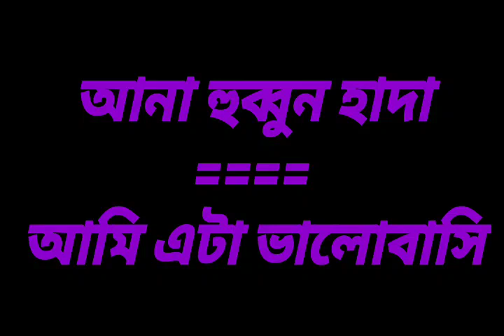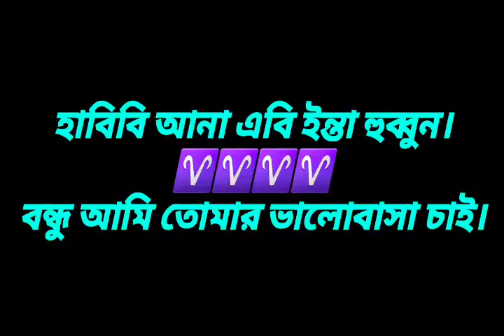আরবিতে কিভাবে ভালোবাসার গল্প করবেন।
দৈনন্দিন জীবনে গুরুত্বপূর্ণ কিছু আরবি শব্দ। সব আরব দেশের সাথে মিল রেখে আজকের ক্লাশ টি।
সহজ আরবি কথা, সকল আরব দেশের ভাষার সাথে মিল রেখে আজকের ক্লাশ টি।

💞💞 প্রিয় শিক্ষার্থী গন আমার চেনেলের All Video তে গিয়ে প্রত্যেক টি Video অনুসরন করবেন।
💞💞 আপনি যত বেশি আরবিতে কথা বলতে পারবেন, তত বেশি আপনার কর্মস্হল কে আরো বেশি কর্মঠ করে গড়ে তুলতে পারবেন ইনশাল্লাহ।
💞💞 মনে রাখবেন- যেই যত বেশি আরবি জানবে, এরাবিয়ানরা তগ বেশি তাকে মূল্যায়ন করবেন।
অতএব আপনাকে অবশ্যই আপনাকে আরবিতে কথা বলা ভালো ভাবে শিখতে হবে।
💞💞 আরবিতে কথা বলা খুবই সহজ শুধুমাত্র আপনার চেষ্টা এবং বেশি বেশি শব্দ মুখস্থ করতে হবে।

💞💞  সন্মানিত শিক্ষার্থী আপনি কি সহজ ভাবে ইংরেজিতে কথা বলতে চান?? তাহলে আমার ইংরেজিতে কথা বলার কৌশল